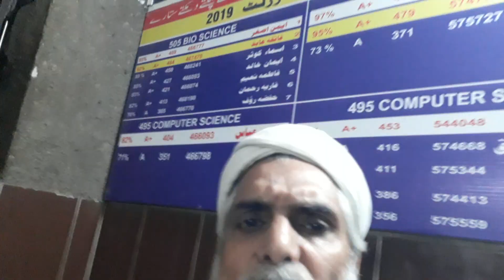عبدالناصر قادری|Part 2| معاشرے کی ضروریات | اسکولز کا کردار| محترم سید امجدشاہ | محترم سرفرازنقشبندی